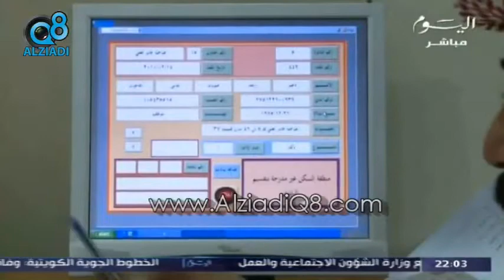لقاء "رياض العدساني" عبر برنامج الصندوق الإنتخابي 2013 قناة اليوم